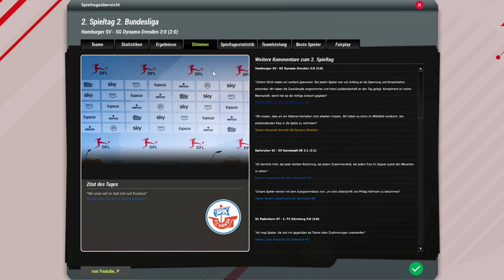HEIMSIEG IST PFLICHT 🥵 DRESDEN AM 2.SPIELTAG💥 HAMBURGER SV KARRIERE EPISODE 10 | EA FUSSBALL MANAGER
Die Fußball-Manager- oder auch FIFA-Manager-Reihe (kurz: FM) ist eine Manager-Simulation von EA Sports für den PC. Von 2002 bis 2013 erschien im Herbst jedes Jahres eine Fortsetzung des Spiels. Die aktuellste Ausgabe ist der Fußball Manager 14. Der englische und italienische Titel des Spiels lautet seit 2006 FIFA Manager (zuvor: Total Club Manager). In Spanien heißt er seit 2007 und in der Schweiz seit 2010 ebenfalls „FIFA Manager" und in Frankreich wurde das Spiel als LFP Manager verkauft. Am 23. November 2013 wurde bekannt, dass die Serie nicht mehr fortgesetzt wird.

Eine neue Mission die es in sich hat. Wir wollen mit dem HSV zurück in die 1. Liga. Ob uns das gelingt und vieles weiteres erfahrt in diesem Let´s Play!